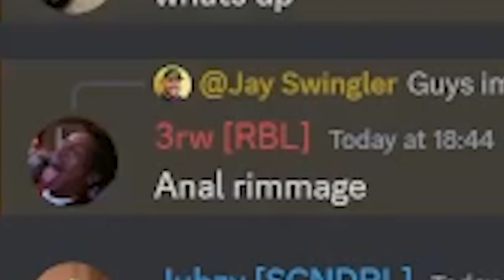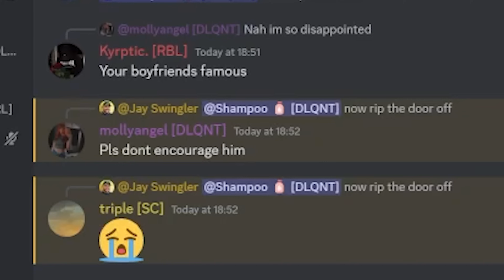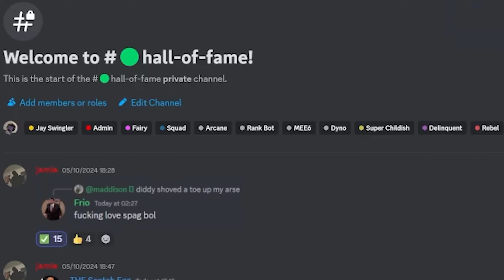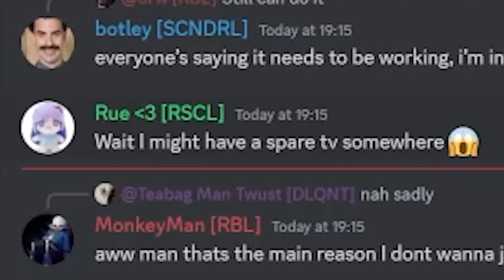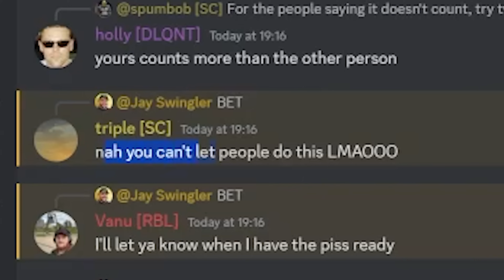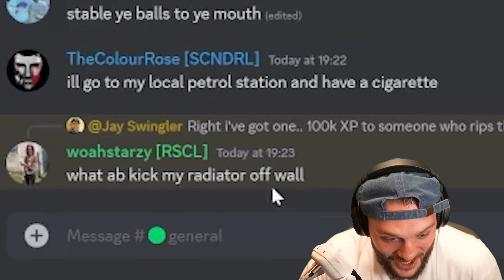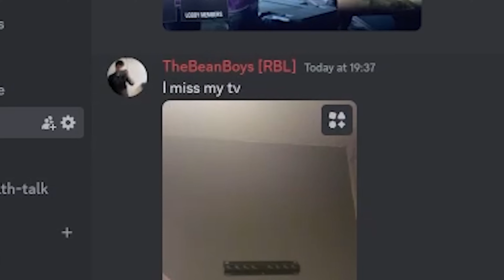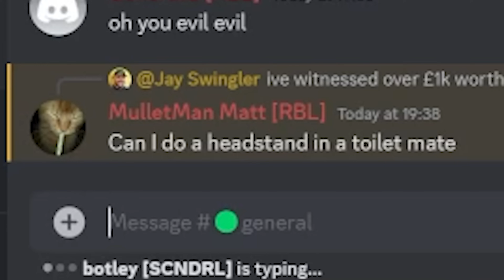I accidentally made the world's most cursed discord server...